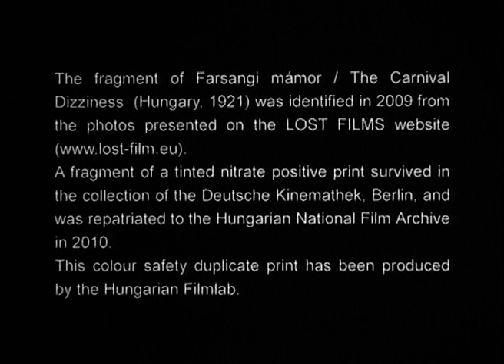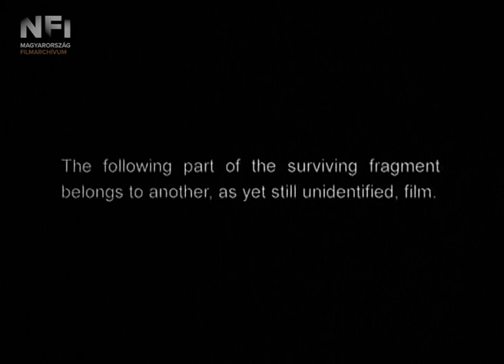Farsangi mámor [töredék / fragment] (Garas Márton, 1921)